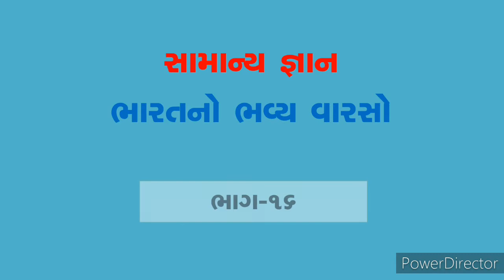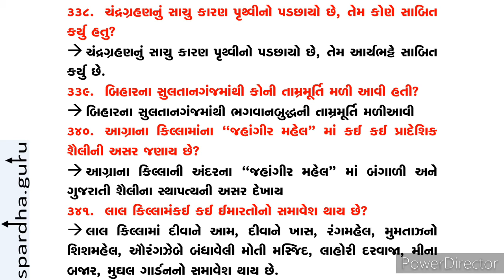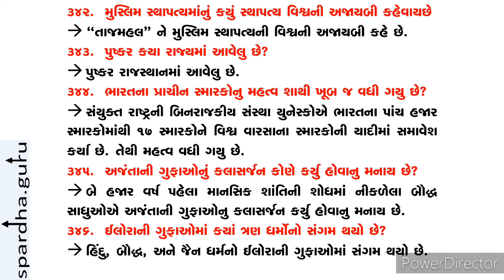339- ભારતનો ભવ્ય વારસો ॥ સામાન્ય જ્ઞાન ના અગત્યના પ્રશ્ન ઉત્તર॥ G.K. questions answers ॥ ભાગ-16 ॥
general knowledge questions answer useful for
GPSC , UPSC , TET , TAT , HTAT , STAFF SELECTION , GAUNSEVA , CLERK , PSI , DY mamalatdaar , All competitive exams